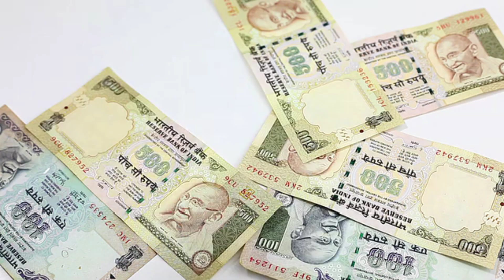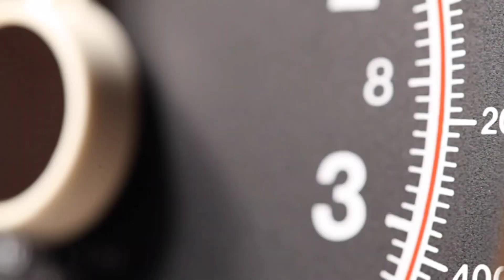Antilia, 27-story home of Asia’s richest man, Mukesh Ambani uses 637,240 kWh of electricity monthly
Antilia, the 27-story home of Asia’s richest man, Mukesh Ambani, devours a staggering 637,240 kWh of electricity each month. That’s enough power to fully charge 170 Tesla cars 70 times, giving each of them enough range to circle the Earth’s equator.